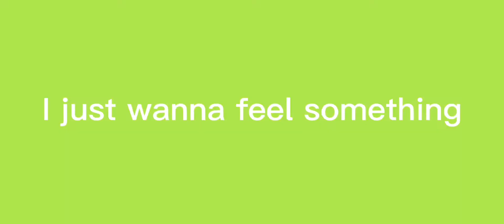I dont wanna die.. (Trend) !Elipsy warning¡